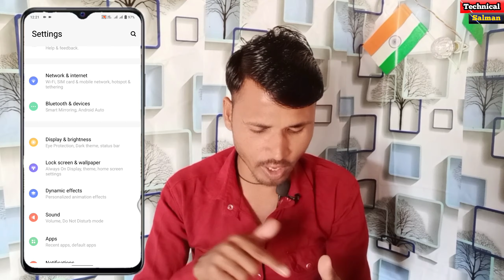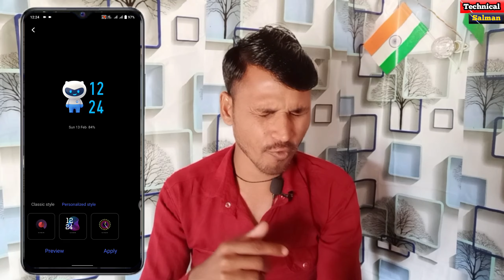Vivo V23 5G Always On Display Kaise Use Kare | How To Always On Display Par Naam Kaise लिखे Vivo V23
👇 About Tips Video
Aaj ki video mein Vivo v23 phone mein
Always on display kaise use Kare uske bare mein
Is video mein bataya hun screen per apna Naam Kaise likhe Vivo v23 5g always on display apply kaise kare
How to Use always on display in Vivo v23
Vivo v23 5g always on display per apna Naam Kaise likhen Vivo v23 5g apply to Always On display setting

0:00 intonation
2:18 Vivo v23 5g Use always on display setting kaise kare
3:47 how to always on display screen per apna Naam Kaise likhen in vivo v23 5g